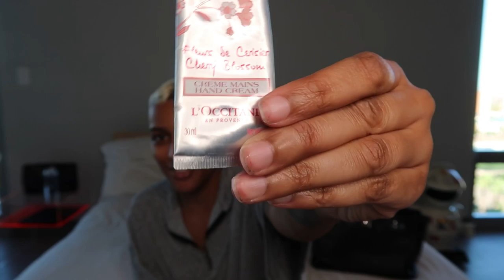WHAT'S IN MY BIRKIN (plus a life update)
hi guys,

I made this video over a week ago and I still want to share it with you guys. I know this past week has been really tough and I hope everyone will continue to keep speaking up for what is right.

By the way if you were wondering, my Hermes Birkin 35 is from fashionphile.com